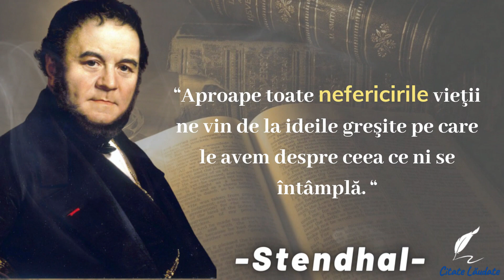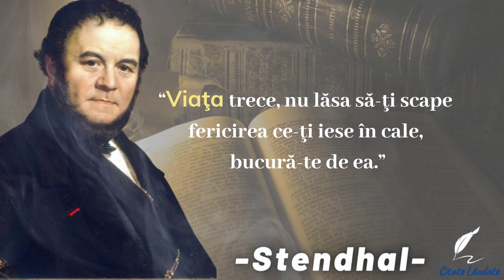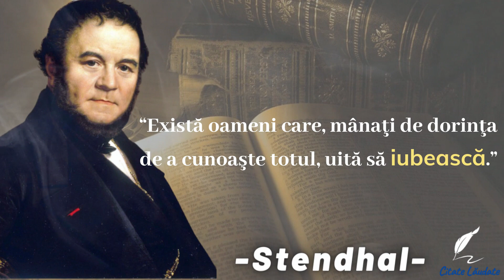Stendhal | Citate Pe Care Ar Trebui Să Le Știi | Citate Lăudate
-citate despre viata
-citate motivationale
-citate romana
-citate femei
-citate natura

Stendhal, pe numele său adevărat Henri-Marie Beyle, a fost un scriitor francez renumit pentru finețea analizei sentimentelor personajelor sale și pentru lipsa intenționată de sensibilitate a stilului său.